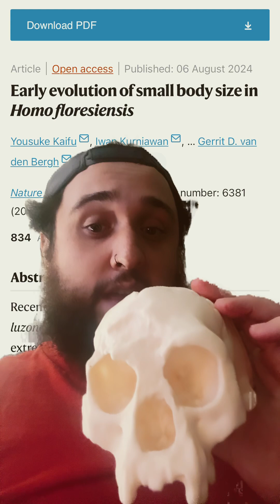Uncovering the Hobbit’s Ancestors: New 700,000-Year-Old Fossils on Flores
🌍 Exciting discovery alert! Dive into the world of Homo floresiensis with the unearthing of 700,000-year-old fossils on Flores Island. These ancient remains provide fascinating insights into the ancestors of the ‘Hobbit,’ reshaping our understanding of human evolution. Join us as we explore what these findings reveal about the evolution and migration of early humans in Southeast Asia. 🏺🔍 HomoFloresiensis AncientFossils HumanEvolution Archaeology FloresIsland Paleoanthropology”

Check out a new guest blog post on the topic